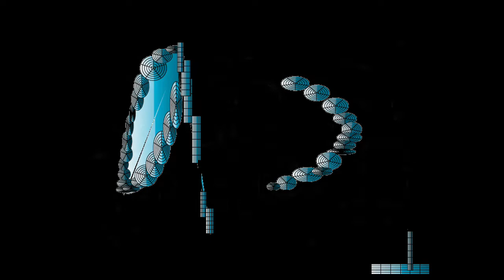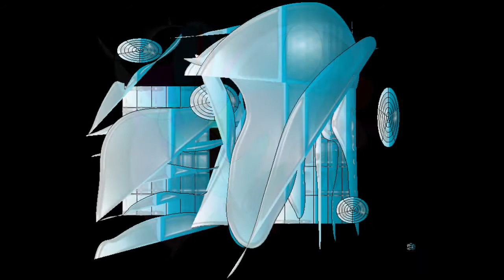VISUALS ZONE/Graphic Design and Music and Movie By Yoshikazu Oshiro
VISUALS ZONE VIRTUAL FRACTAL